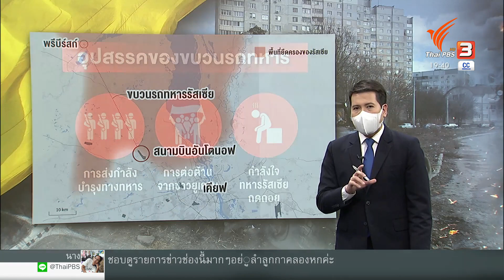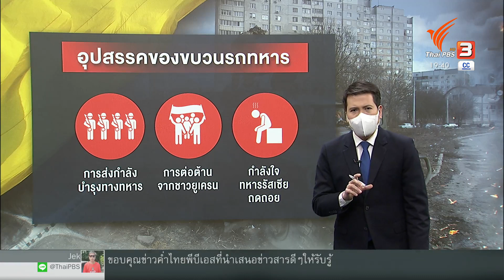มองสาเหตุขบวนรถทหารรัสเซียยังไม่บุกเคียฟ : วิเคราะห์สถานการณ์ต่างประเทศ (4 มี.ค. 65)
อีกประเด็นหนึ่งที่ถูกจับตามองอย่างใกล้ชิด คือความเคลื่อนไหวของขบวนรถทหารรัสเซียที่มีความยาวกว่า 60 กิโลเมตร ที่กำลังเคลื่อนตัวมุ่งหน้าเข้ามายังใจกลาง กรุงเคียฟ แต่ดูเหมือนการเคลื่อนกำลังพลเข้ามา ไม่ใช่เรื่องง่าย ๆ นักวิเคราะห์บางส่วน มองว่า สาเหตุหลักมาจากการส่งกำลังบำรุง การต่อต้านจากชาวยูเครนและขวัญกำลังใจของทหารรัสเซีย